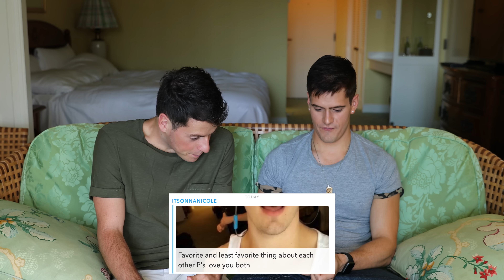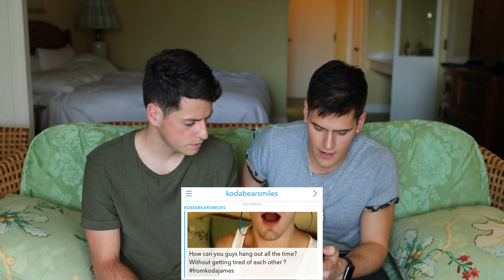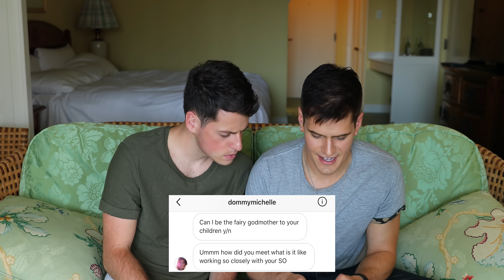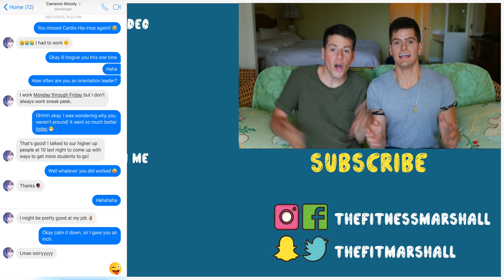BOYFRIEND TAG (WE'RE GETTING MARRIED!?)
My boyfriend and I answer all your deep and personal questions

Follow my Cardio Concert channel & alter ego The Fitness Marshall

MUSICAL.LY @thefitnessmarshall